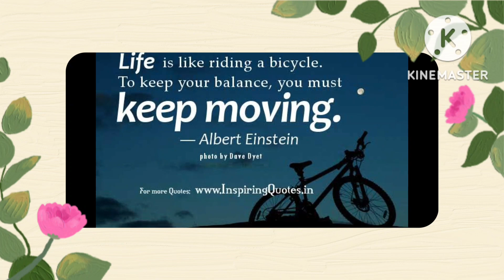Morning cup of confidence keep doing is the way for success. keep moving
Morning cup of confidence  keep doing is tha way for success.   keep moving